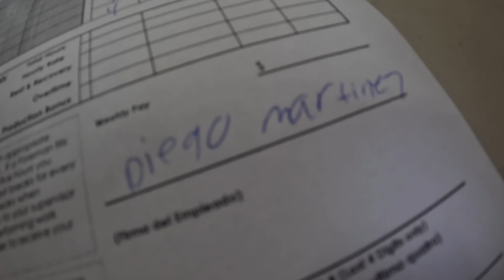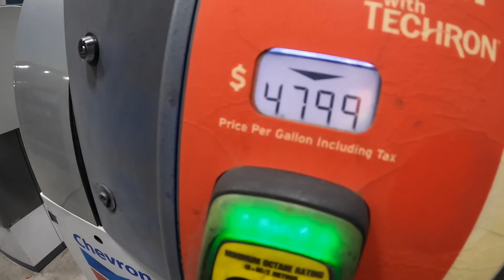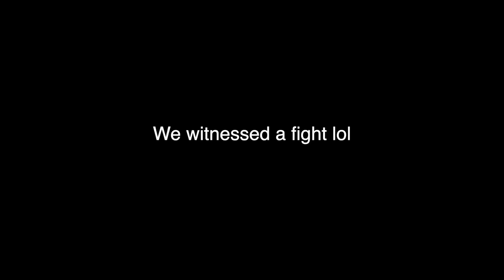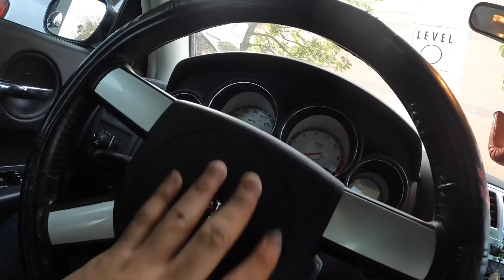Active weekend| work, downtown, flea market